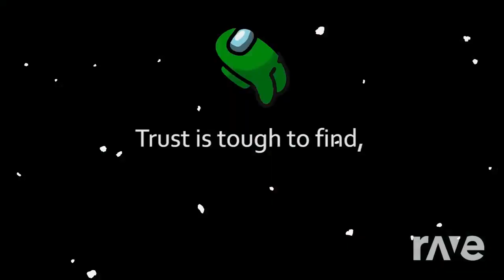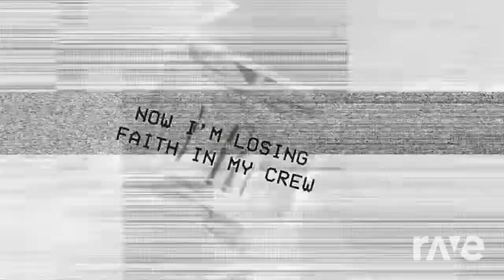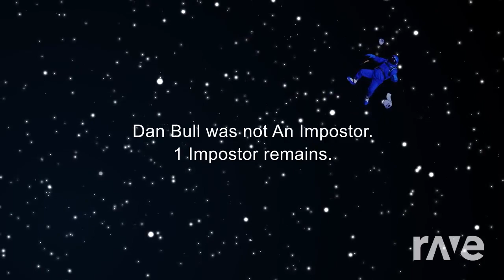Mashup | JT Music x The Stupendium ft. Dan Bull - Told You An Impostor Call [EXPLICIT]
TYS render by @Ventrilo_Quistian
AIC renders by @Thila-Thila
BG by Zip Zippy